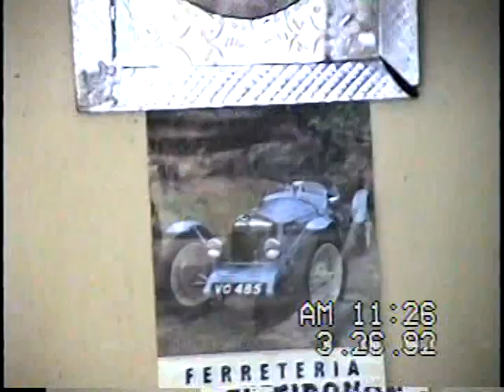CASA DE CHINCHAYSUYO 126 AÑO 1992.VOB